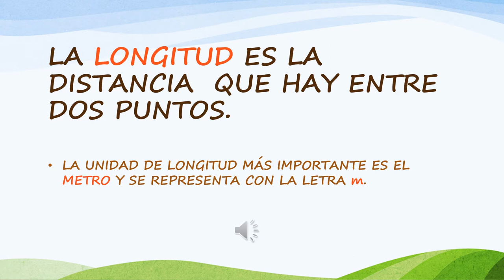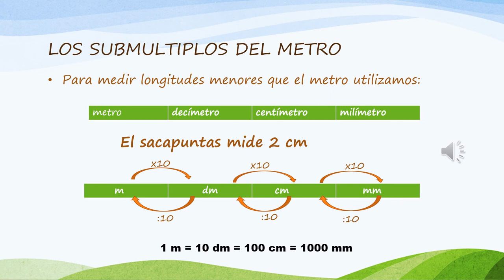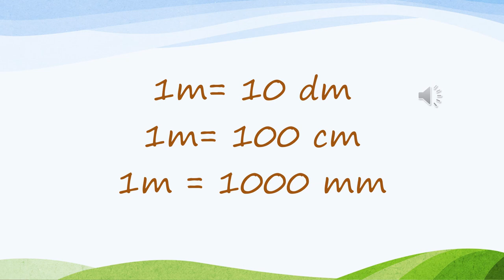Valdebernardo 4º Ed Primaria Matemáticas La Longitud 2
La Longitud 2